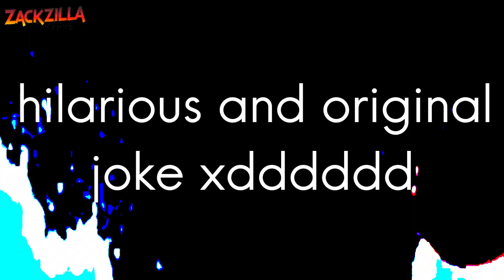WalW DisiD is on crack whilst making these trailers look trippy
for @infernal-toad & @green_XYZ's Choose Your Fates VI Collab.

My restrictions are:
FOSS software only (Kdenlive, Audacity & Blender for a rotation cube)
Entry must include 10 seconds of acid trip